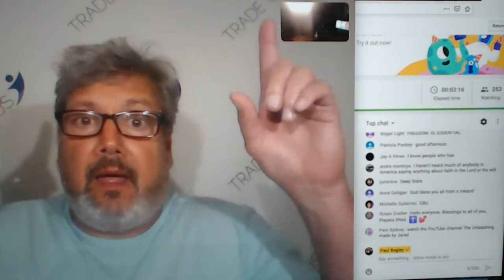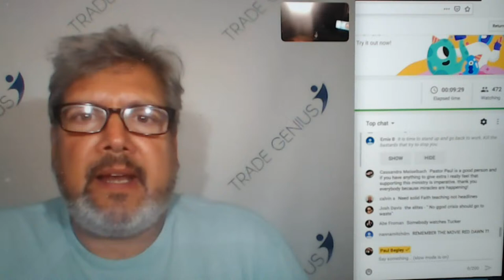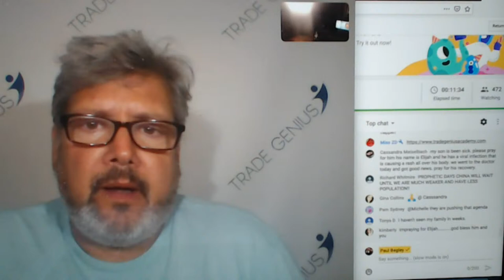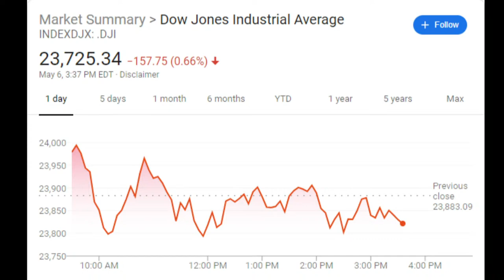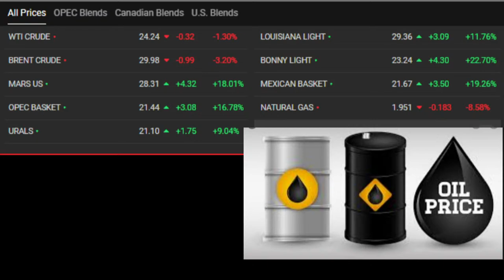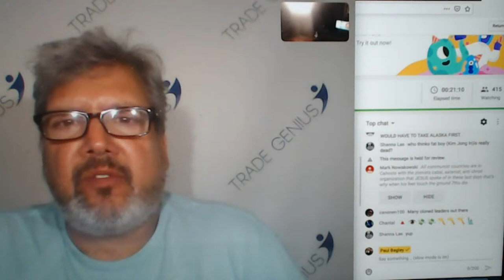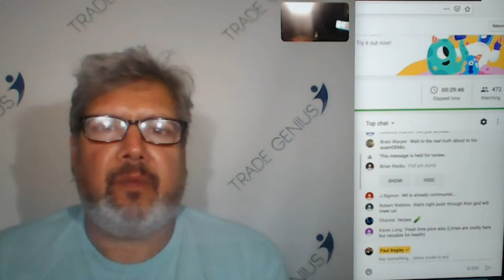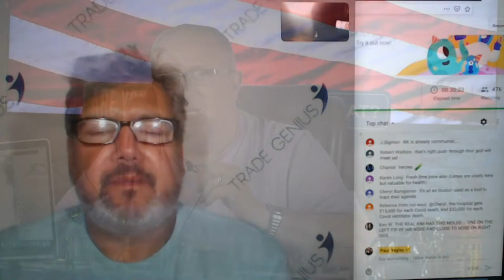Breaking: "The United States Of Infections" / Pastor Paul Begley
"The United States death toll continues to rise, so where do we go from here?

also Get My New 2-DVD Set "Zombie Awaking" @ also Get My New COFFEE @